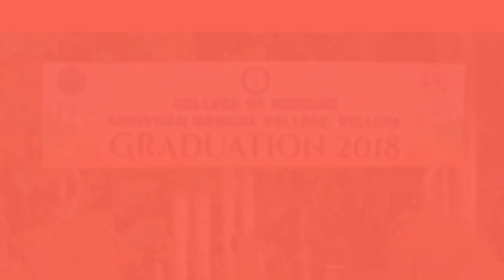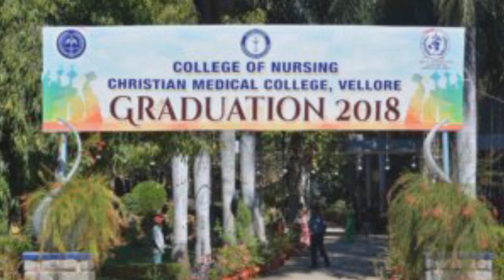Top nursing college|Tamilnadu|Tamil|Thunuku mootai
This video gives you the best nursing college in Tamilnadu. It is helpful to the students who search for the best nursing college.